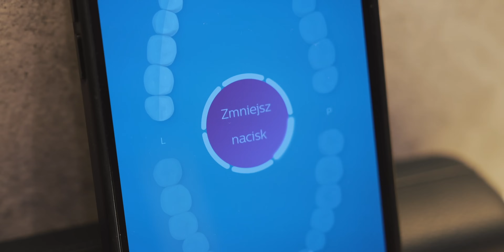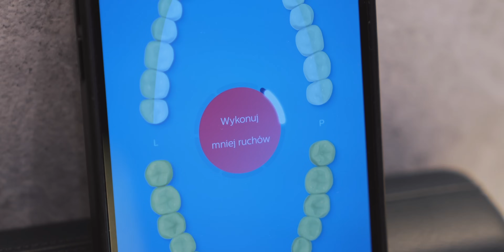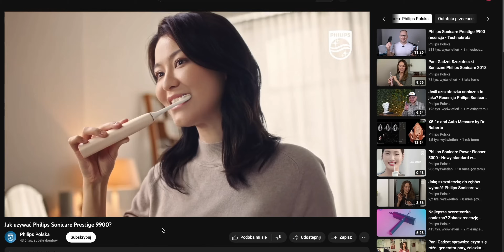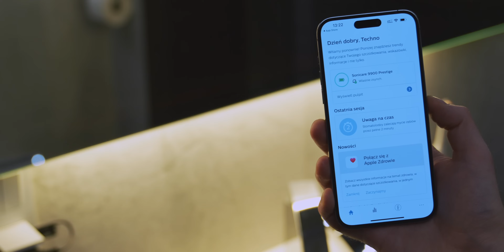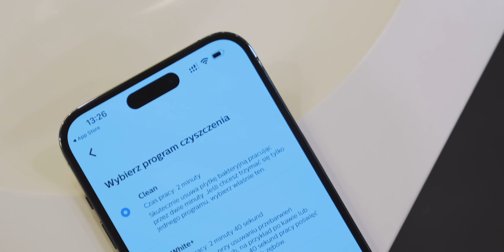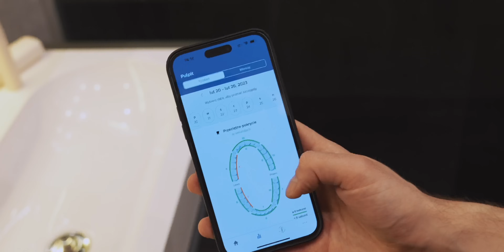Szczoteczka Philips Sonicare Prestige 9900 – recenzja TechnoStrefa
Poznaj wszystkie możliwości zaawansowanej szczoteczki Philips Sonicare – znajdź najlepszą szczoteczkę soniczną dla siebie